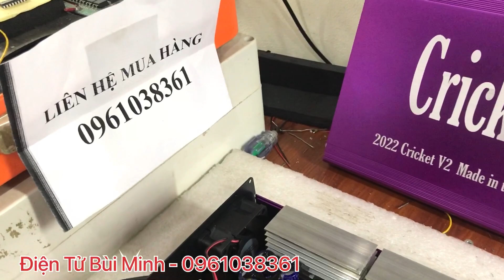Rất nhiều hàng hot gửi tới khách. maykichca Cricket V2 test trả bác khách Bình Phước. Lh 0961038361